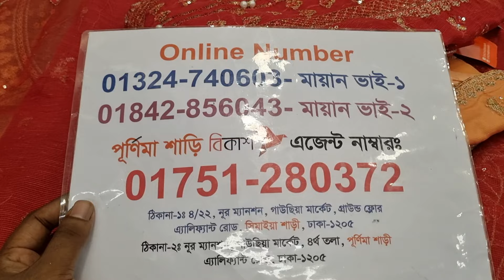মাথা নস্ট স্টুডেন্ট বাজেটে কিনুন দামি দামি খানদানি রেডিমেট ড্রেস | Ready dress collection 2024